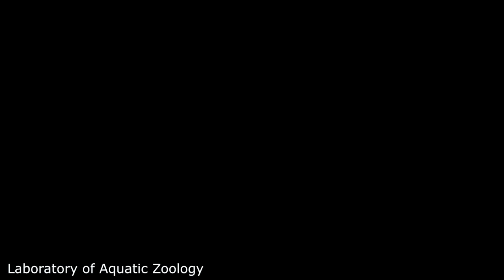Sample handling tools: fishing line, bamboo chopsticks, and the agarose covered dish: 2020-1207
For more information and resources, check out:
“Postembryonic staging of wild‐type goldfish, with brief reference to skeletal systems” by Li et al., 2015
“Embryonic and postembryonic development of the ornamental twin‐tail goldfish” by Li et al., 2019

Camera: OLYMPUS EM1-MarkIII
Lens: OLYMPUS M. ZUIKO DIGTAL 30mm
Video Editor: Shotcut